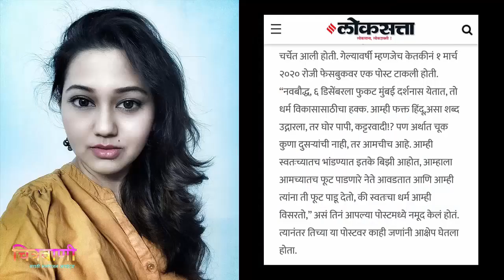या मराठी अभिनेत्रीला अटक होण्याची शक्यता | Marathi Actress Ketaki Chitale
Chitravanee - Marathi Actress Ketaki Chitale will arrest?
Actress Ketaki Chitale news,